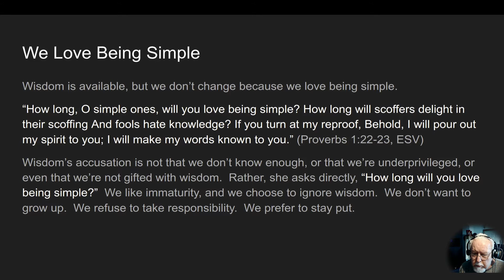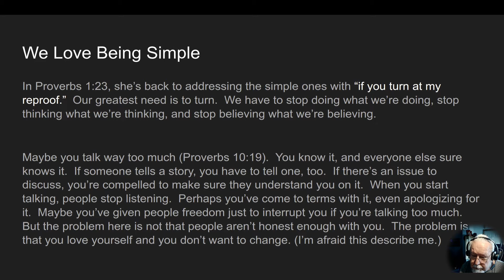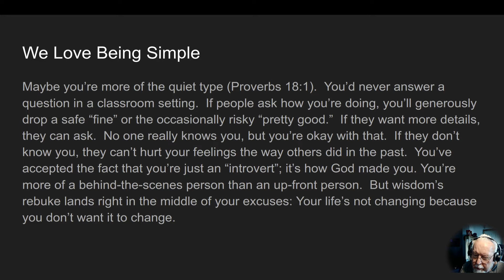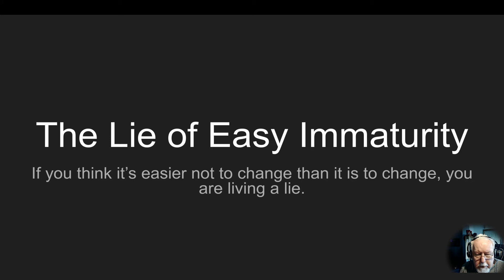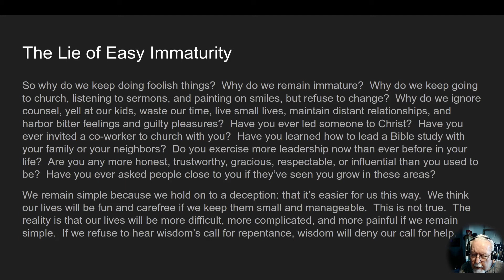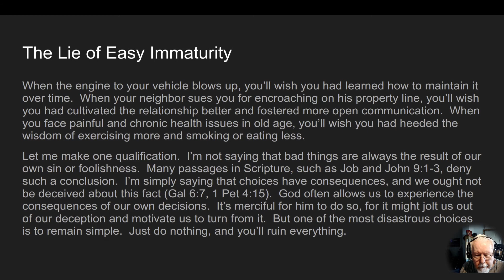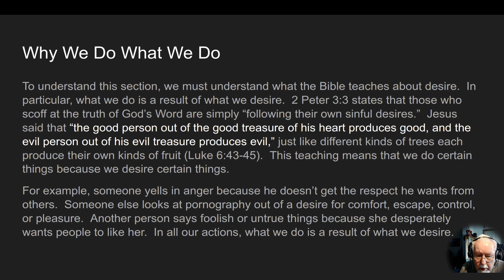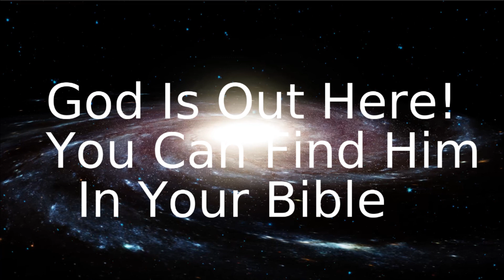Proverbs, Lesson 13, on Down to Earth But Heavenly Minded Podcast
by permission

I went through the Book of Proverbs chapter by chapter and now we are going to go through the entire book again to dig deep and study it to see what we can learn from it.
In this podcast, we are going to be in Lesson 13